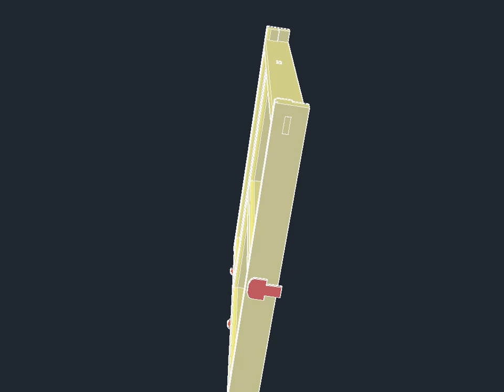Casement window illustration 2